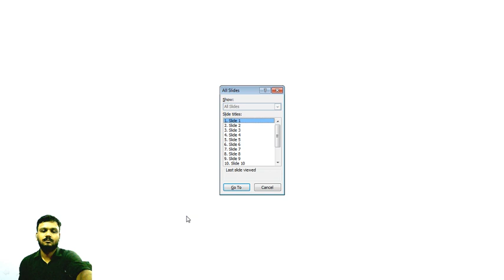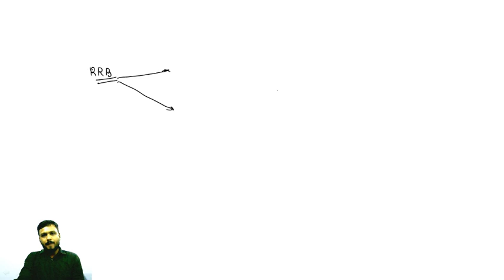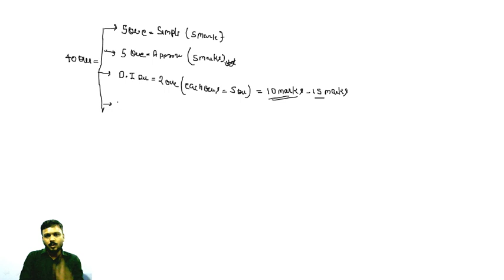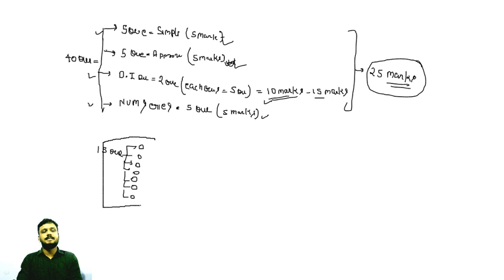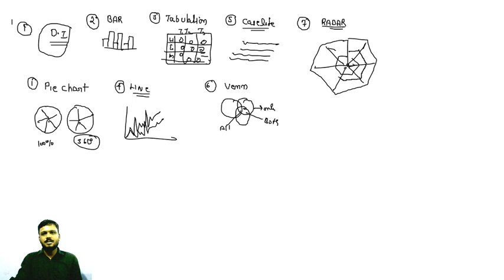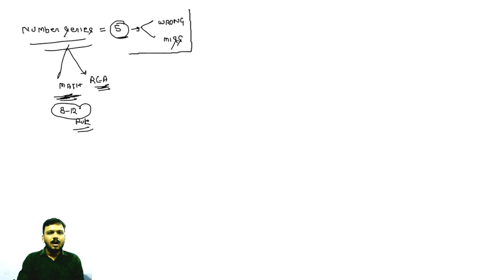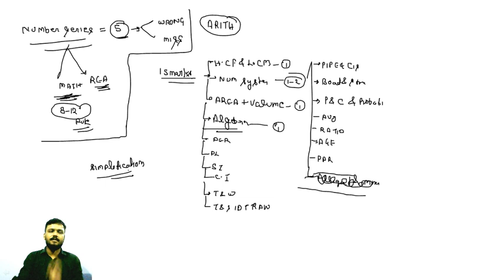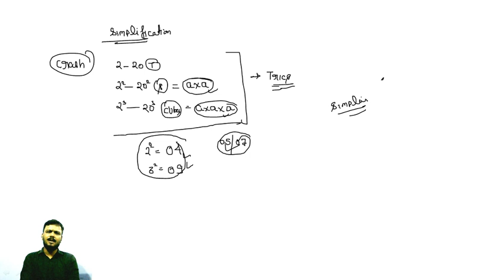Maths By Rohit Dixit | IBPS RRB 2020 | Subject Introduction | Selection Mentor | IBPS PO/SO/Clerk